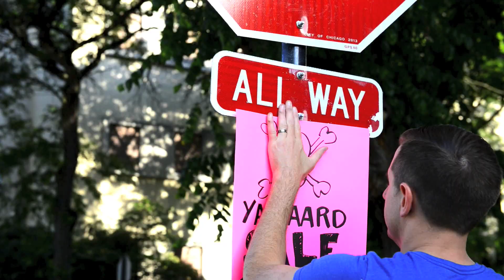Yard Sale Day (7 Years Strong!)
Ah, summer. The freshly cut grass, the warm air, the every other day street festival... the yard sales! We're taking you along on our 7th annual yard sale, and we'll share what we do to prepare and how we hang during the morning rush. Plus, we hang with dogs. Lots and lots of dogs!

Filmed by Kim + Scott
Edited by Hannah Stephans

NOTES
An in-depth look at 3 months(!) of planning a yard sale
Nelson needs a home! Adopt him (and friends!) from Chicago Canine Rescue